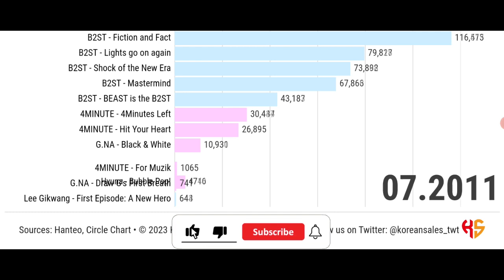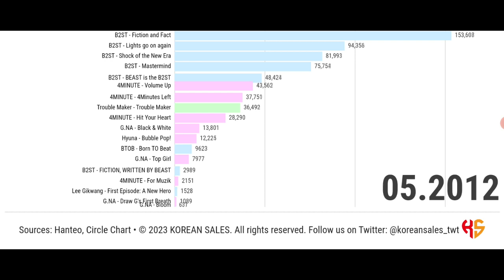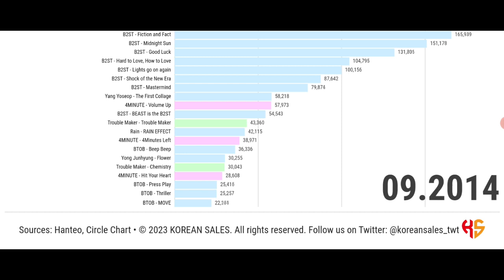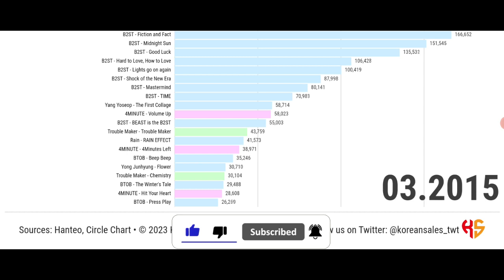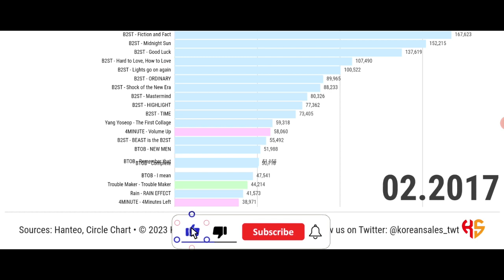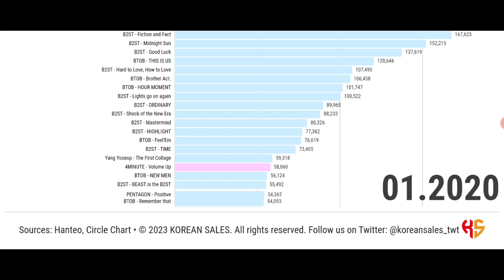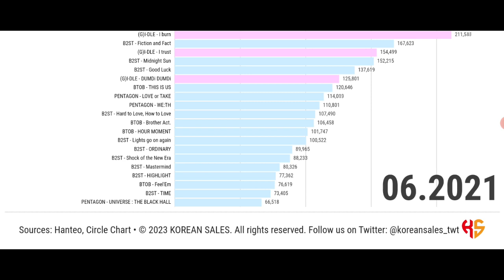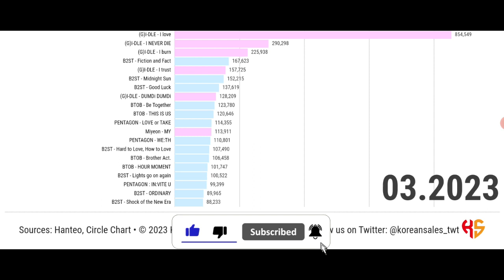BEST-SELLING KOREAN ALBUMS UNDER CUBE ENTERTAINMENT (2010~03.2023) | KOREAN SALES